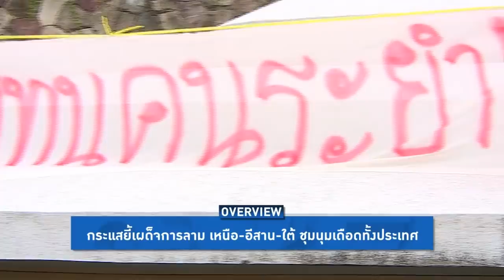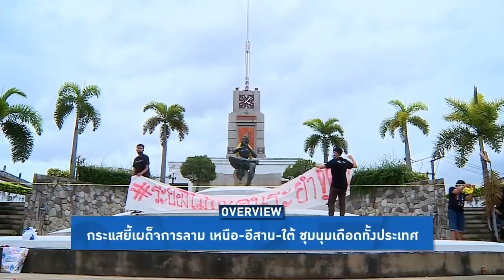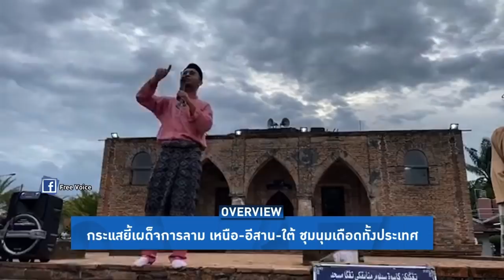Overview- ปัตตานีฮือต้านเผด็จการ ชุมนุมหน้ากรือเซ๊ะถล่มประยุทธ์เดือด ศรีสะเกษกระหึ่มไล่ออกทั้งรัฐบาล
Overview ประจำวันที่ 3 สิงหาคม 2563